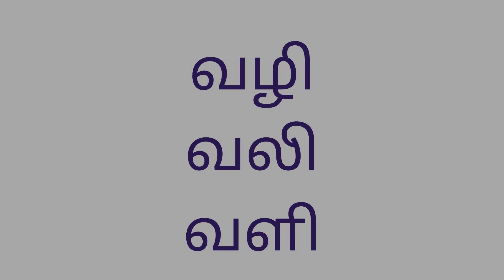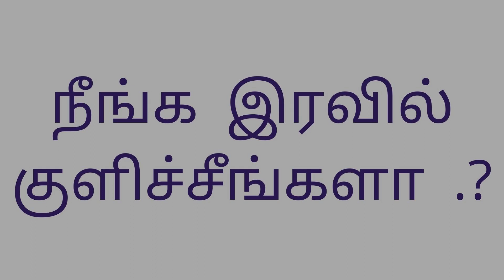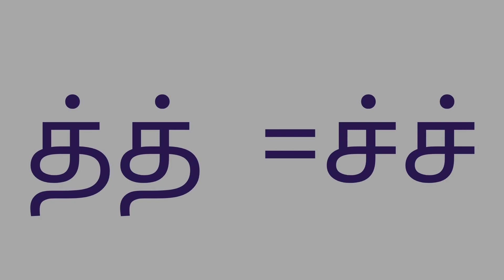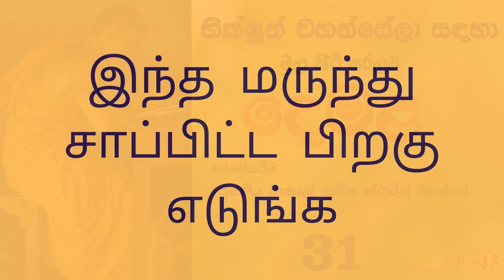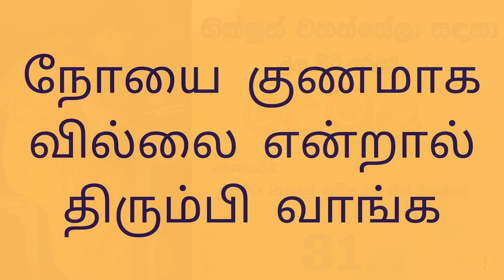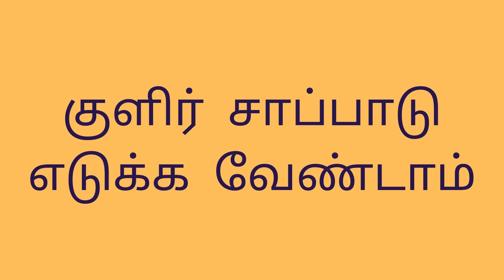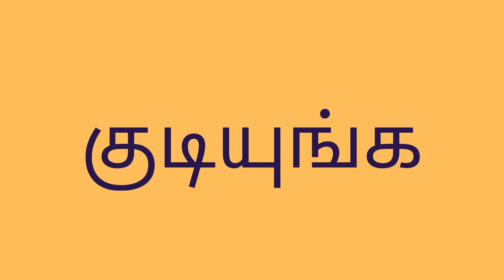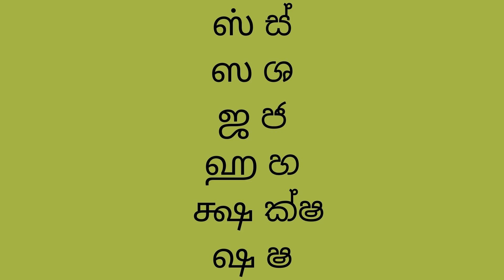31 - භික්ෂූන් වහන්සේලා සඳහා දෙමළ පන්තිය | 13-07-2023 | Tamil lessons for Monks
භික්ෂූන් වහන්සේලා සඳහා දෙමළ පන්තිය